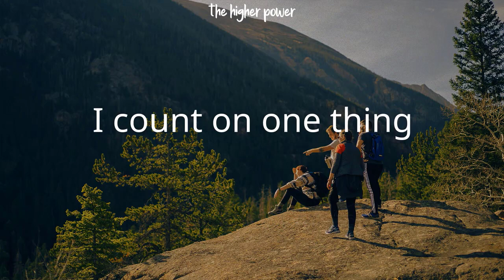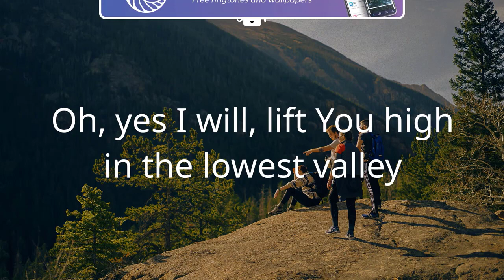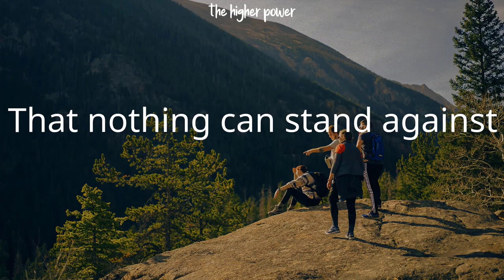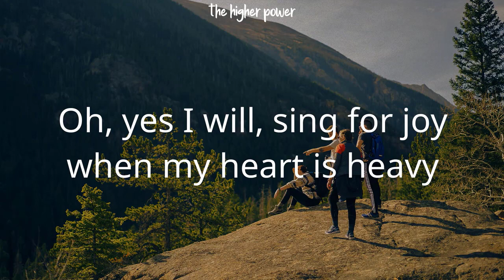Vertical Worship - Yes I Will (Lyrics)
I count on one thing
The same God that never fails
Will not fail me now
You won't fail me now
In the waiting
The same God who's never late
Is working all things out
You're working all things out
Yes I will, lift You high in the lowest valley
Yes I will, bless Your name
Oh, yes I will, sing for joy when my heart is heavy
All my days, oh yes I will
In the waiting
Oh, yes I will, lift You high in the lowest valley
For all my days, oh yes I will
And I choose to praise
To glorify, glorify
The Name of all names
That nothing can stand against
To glorify, glorify
To glorify, glorify
To glorify, to glorify
For all my days, yes, I will